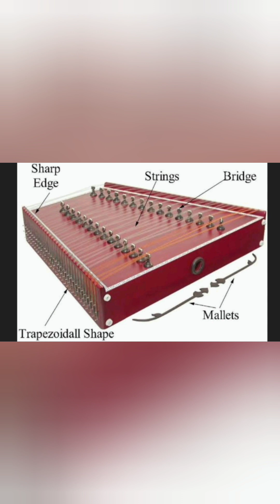Santoor - Sound of Almighty